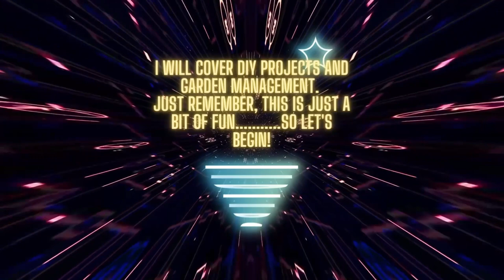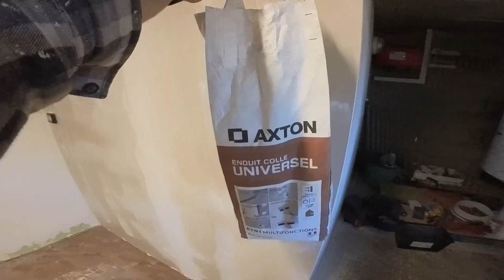Vlog 53 - Wine tasting mistake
We went out to a nice posh place to eat on Saturday night, I under-estimated the amount of wine that I had consumed, so fealt a tiny bit rough on Sunday and Monday. Many thanks to my new subscribers, this means a lot to me, I maybe doing something right?
Links as promised are as follows;